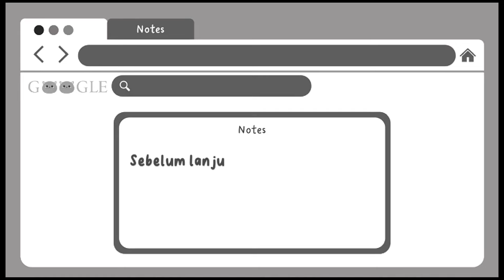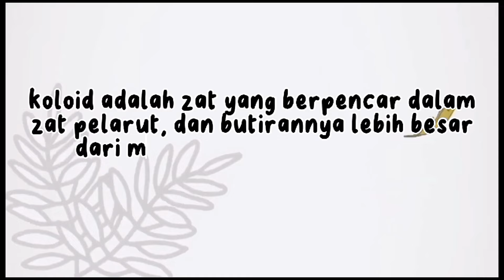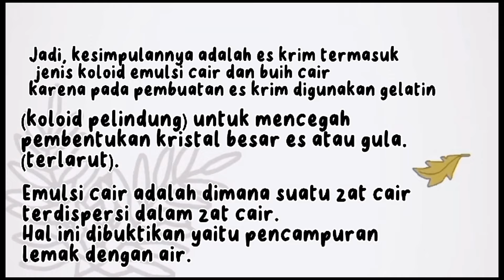Projek A6 Cara Membuat Es Krim Red Velvet with Almond Cookies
Assalamualaikum warahmatullahi wabarakaatuh. Halo👋 teman-teman kami dari kelompok 6 ingin menunjukan bagaimana cara membuat ice cream dengan 'sistem koloid'

Kelompok kami akan membuat "Ice Cream Redvelvet with Almond and Cookies". Kalo ingin tahu cara pembuatannya, Simak terus vidionya sampai habis ya..

Semoga bermanfaat..

Anggota Kelompok
1. Argya claeresta S.M
2. Desti Rahayu
3. Marchiella N.A
4. Nadine N.R
5. Noval Bayu P.